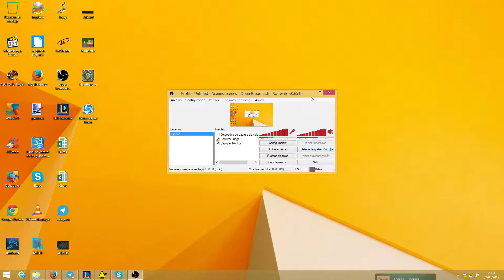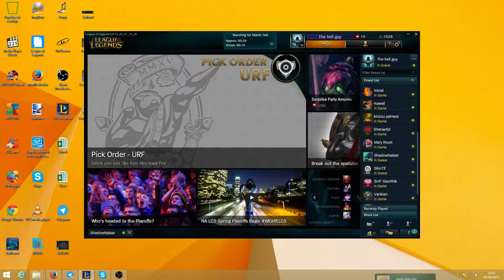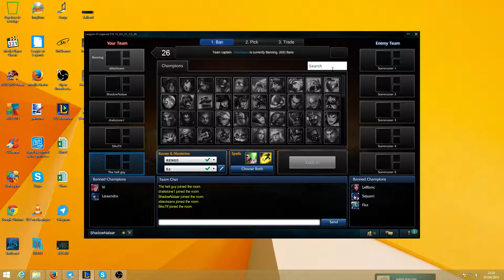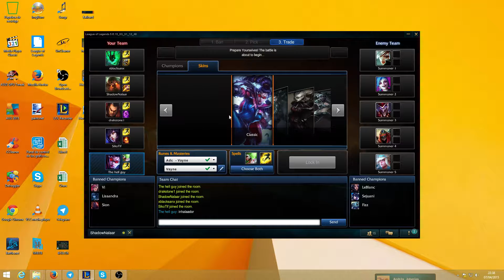Vayne 8 Teamrank 5x5 SKTelepizza T1 Promises Pentakill